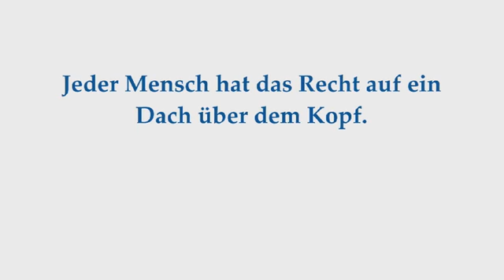Ole Tillmann - Zuhause bedeutet für mich ...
Nach Schätzungen der Vereinten Nationen lebt jeder vierte Mensch in schlechten und gesundheitsgefährdenden Wohnverhältnissen. Auf diese Situation macht die UN jedes Jahr am ersten Oktobermontag im Zuge des World Habitat Days aufmerksam. Habitat for Humanity Deutschland fragte aus diesem Anlass prominente Persönlichkeiten und Bürger aus ganz Deutschland, was sie mit dem Begriff ‚Zuhause' verbinden.